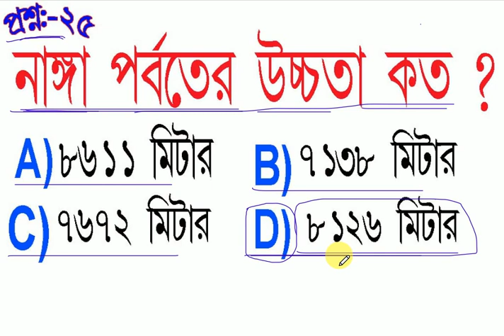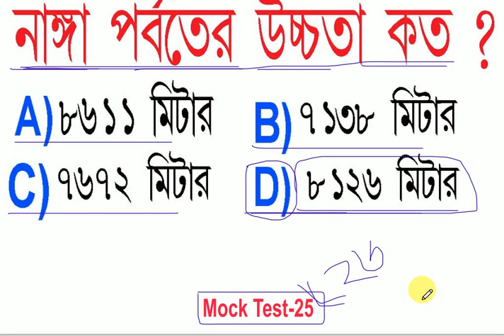নাঙ্গা পর্বতের উচ্চতা কত ও কোথায় অবস্থিত | Mock Test-25 | What is the height of Nanga Parbat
RALL SSC PSC WBCS BANK POLICE ICDS PRIMARY TET GROUP D ALL GOVERNMENT SERVICE EXAMINATION QUESTION WITH ANSWER ALL SUBJECT

School College University All Class Subject Education Answer  & Question : ---

নাঙ্গা পর্বত টি কোথায় অবস্থিত ?  ( উত্তর :-  ভারত  )

Answer :-
প্রশ্ন :- ২৫
D) ৮১২৬মিটার
SUBJECT FOR EDUCATION :-
Bengali All Education Larning
English Education
Mathematics
History
Life Science
Physical Science
Geography
Political Science
Genaral Awareness
Spoken English Dialogue
Advacse Shrot GI
All Exam Shrot Gk
Genaral Quiz Shrot
Computer knowledge
Genaral knowledge

                === MTechnicalLive ===

আমাদের দেওয়া কোনো প্রশ্ন বা উত্তর ও বানান ভুল হলে ছোট ভাই মনে করে ক্ষমা করবেন।
ইতি তোমাদের প্রিয়
     Viewers